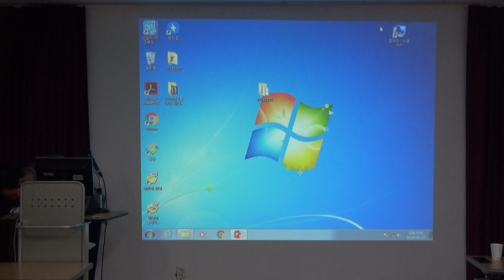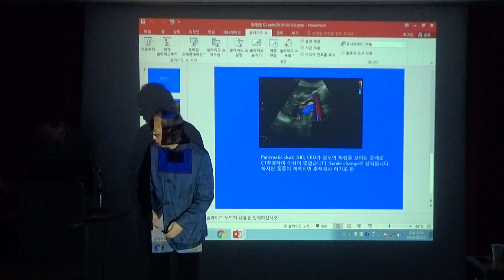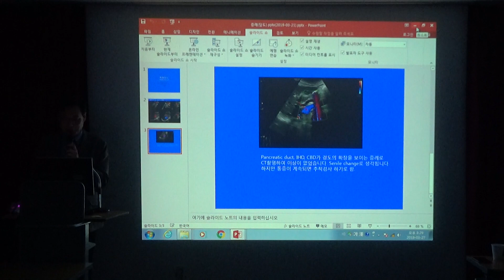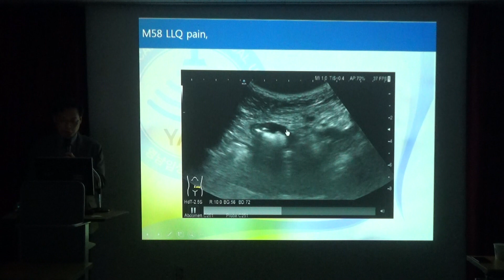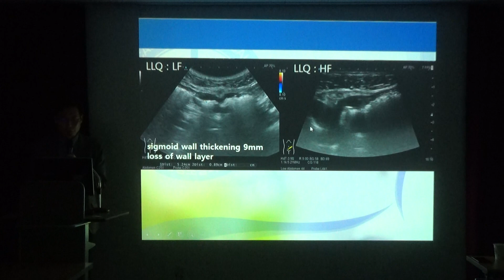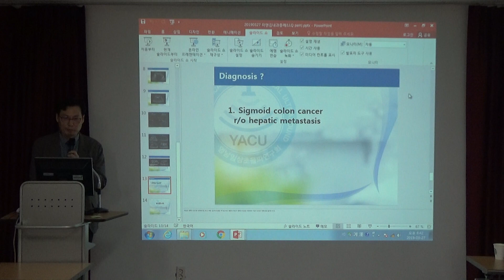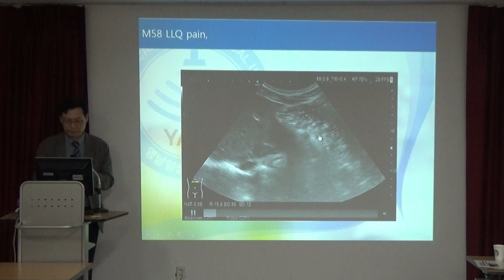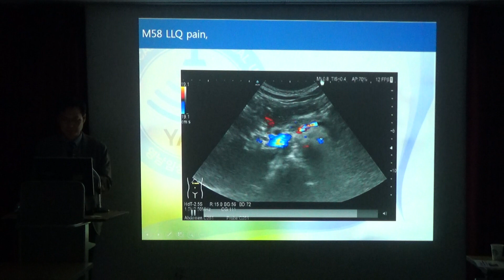2019년 3월 28일 영남임상초음파 연구회(2)